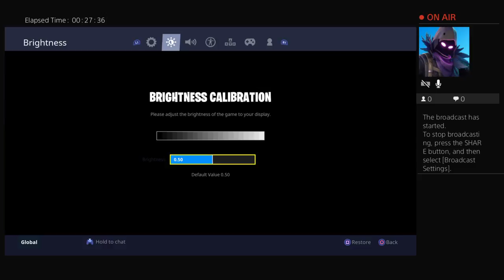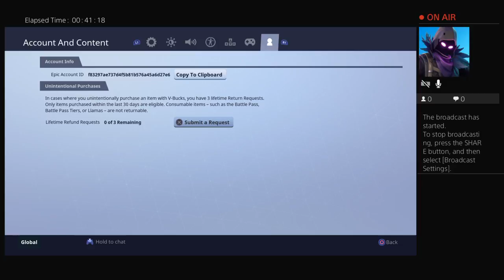chris2koo_757's Live PS4 Broadcast